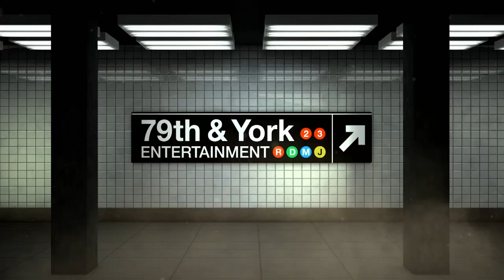Man Discovers Girlfriend Is A "Serial Cheater On A Rampage" (Full Episode) | Paternity Court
McCormick v. Ball - After discovering his girlfriend is a serial cheater, a man has doubts about the paternity of her 15-month-old son.